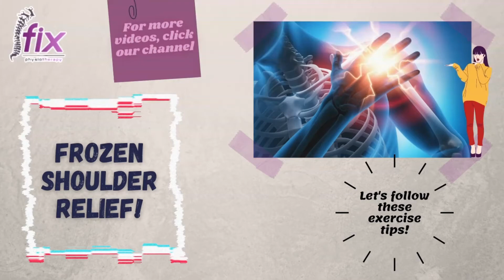EASY STRETCHING EXERCISES FOR A FROZEN SHOULDER 🔥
Frozen Shoulder adalah kondisi di mana ada rasa ketegangan dan sakit di bahagian bahu anda. Risikonya meningkat apabila anda menghidapi diabetes atau apabila anda terpaksa menghentikan pergerakan bahu anda untuk jangka masa yang panjang, contohnya selepas pembedahan.
Ia semestinya akan menganggu kehidupan seharian anda. Namun, anda tidak perlu risau kerana hari ini kami akan share senaman terbaik untuk anda yang mengalami masalah 'Frozen Shoulder'. Lepas tu, boleh cepat cepat share pengalaman dan improvement anda di comment section 😊